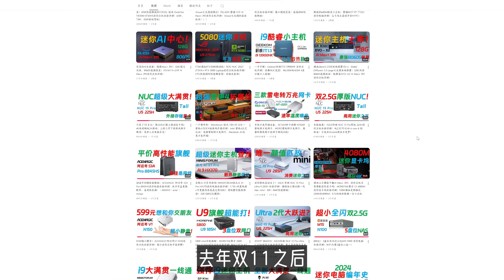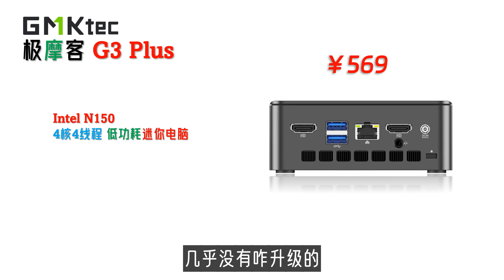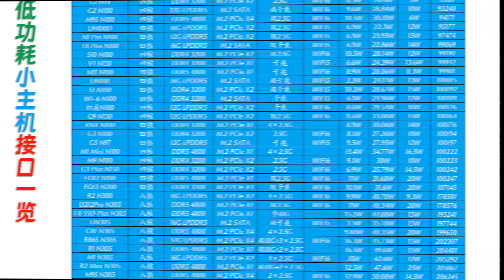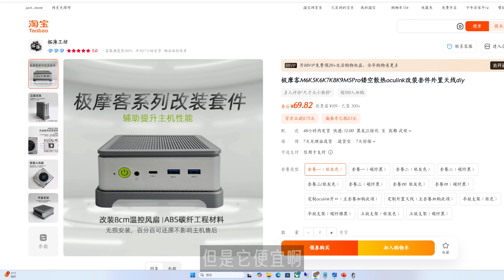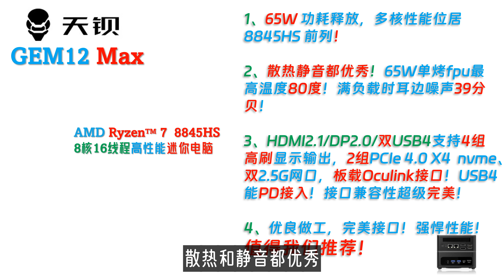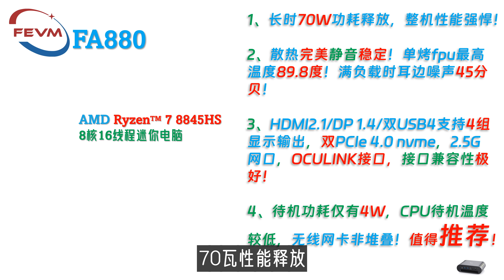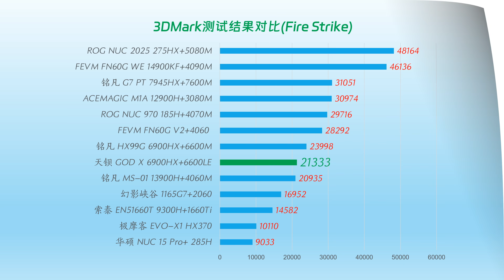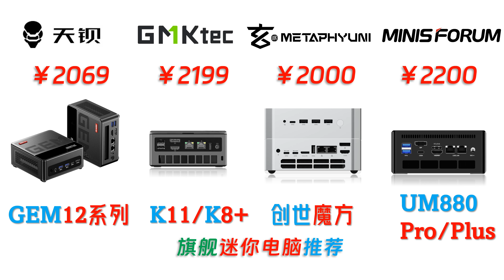「建议收藏」我们测试近40款新机，精选12款为您呈现618推荐！2025年618迷你电脑选购指南：云卷云舒进化之道！minipc